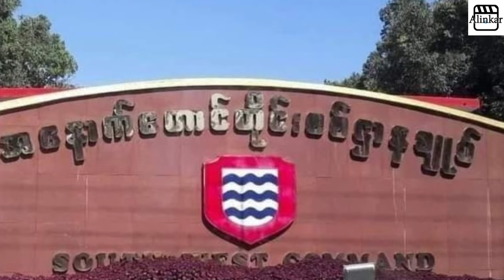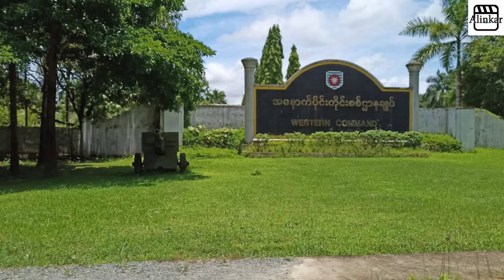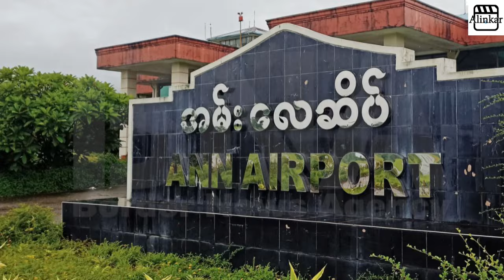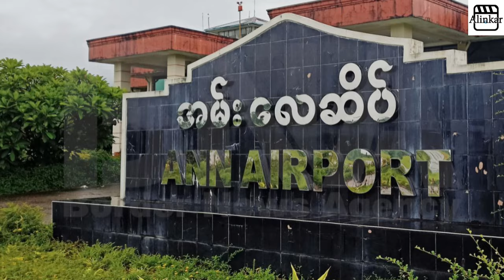အနောက်ပိုင်းတိုင်းစစ်ဌာနချုပ် နပခ ကို အေအေ သိမ်းနိုင်တော့မှာလား